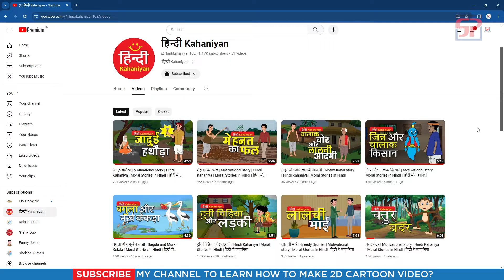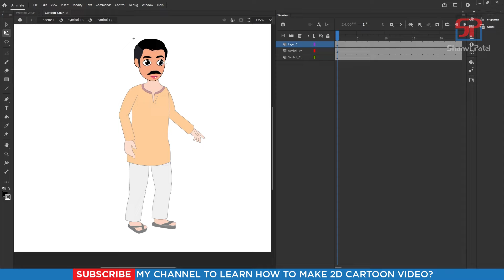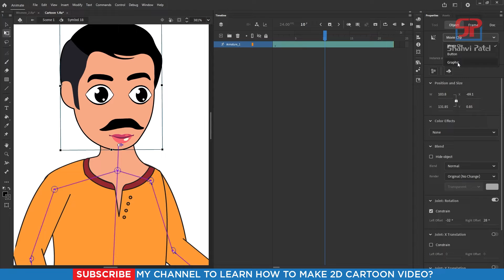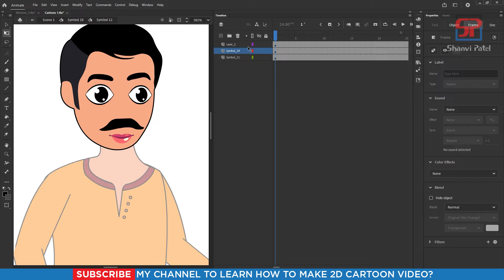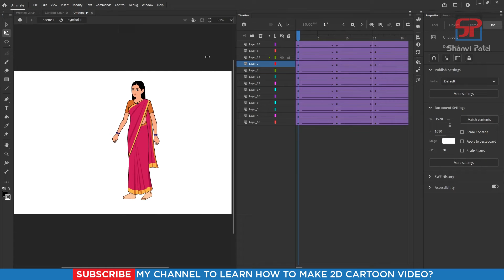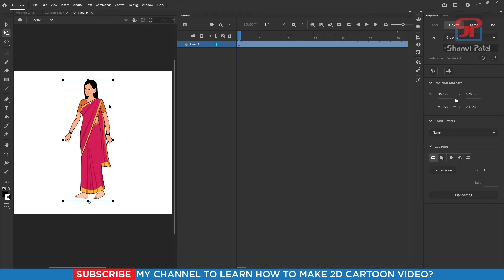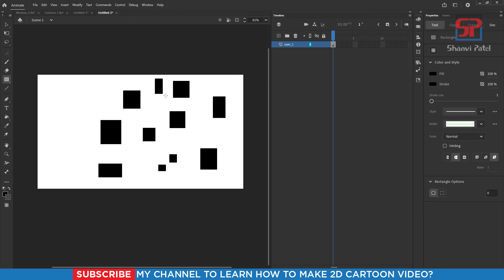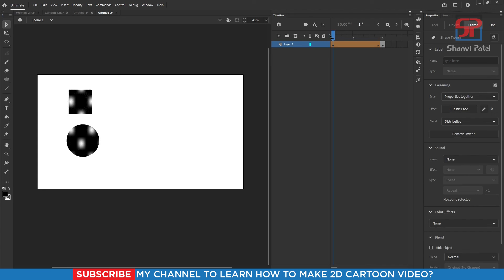Adobe Animate CC 2024 Advance Level: Comment Solution | 2D Animation | 2D Cartoon | Hindi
Welcome to Shanvi Patel 2D Animation tutorial. We Will Learn Adobe Animate CC 2024 Complete Course for beginners to Advance level in Hindi. In this video we can do resolve you comment in CC 2024? Let's go!